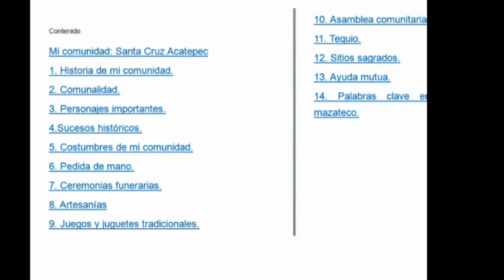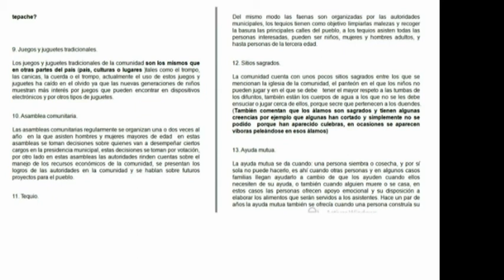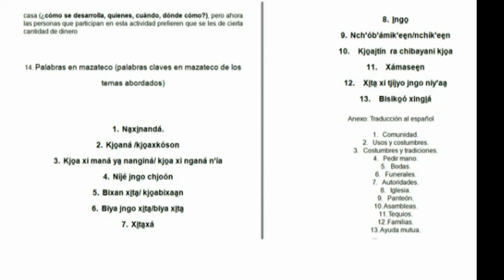Guia actividad parcial 2 Modulo IV L.I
Guia actividad L.I , parcial II ,Modulo IV